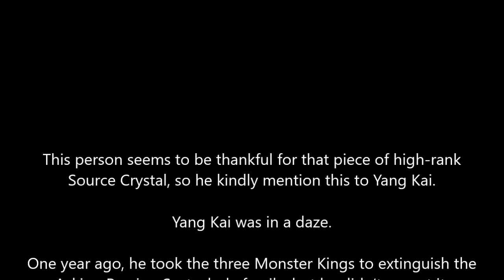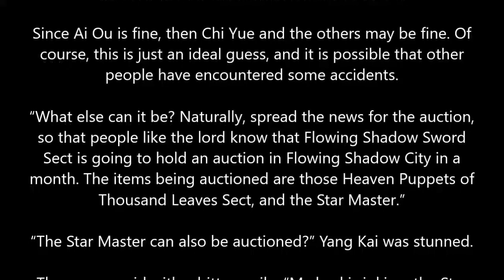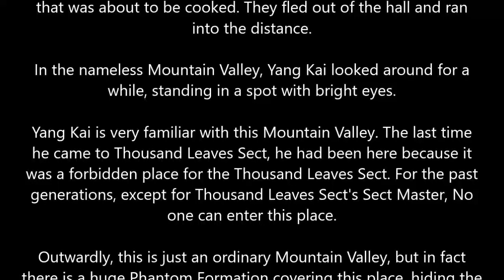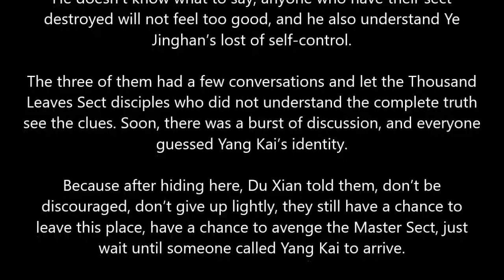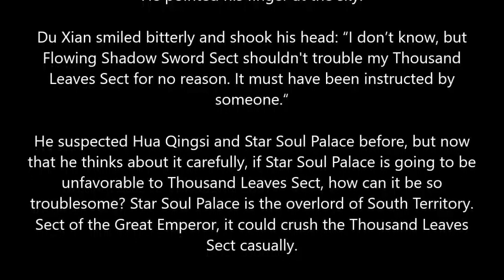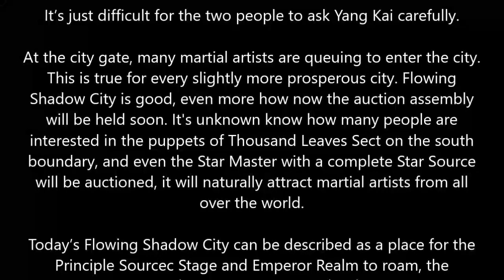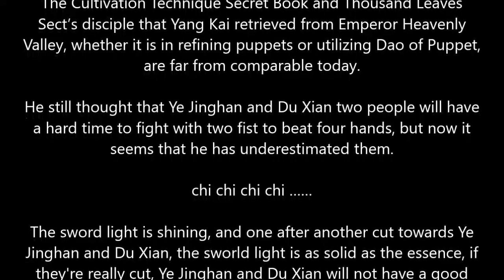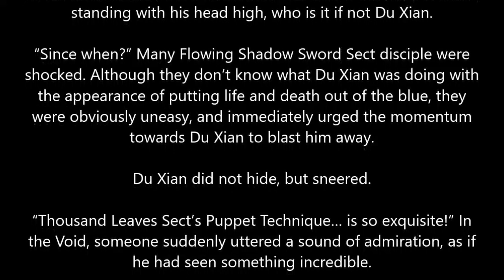MARTIAL PEAK CHAPTER 2666-2670 MT.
Author: Momo
Status: Ongoing
Type: Web Novel
Genre: Xianxia, Martial Arts, Harem, Action

Timestamps:
00:00 Intro
00:18 Chapter 2666
11:38 Chapter 2667
22:58 Chapter 2668
34:18 Chapter 2669
45:38 Chapter 2670